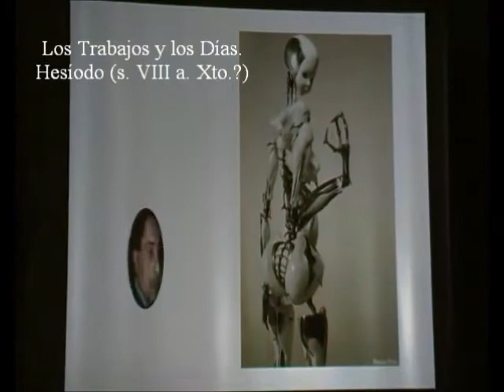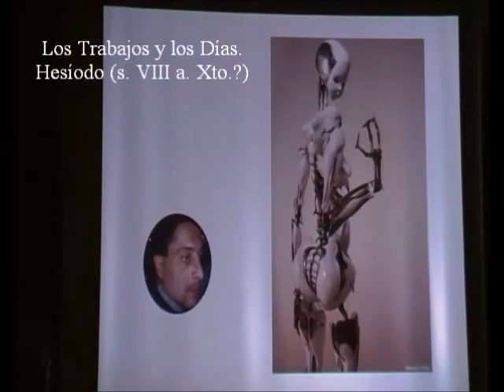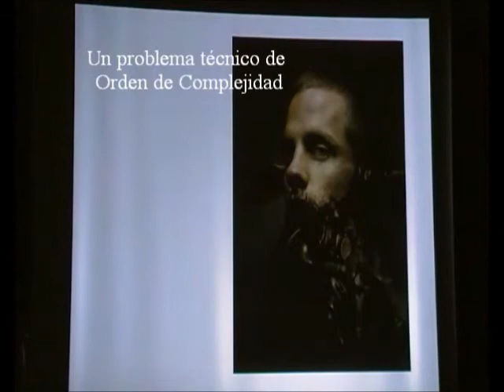Historia de la Mente 40/40 - Homo ex-machina - Prof. Manuel Lafarga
Robots, mundos virtuales y simbiontes mecánicos: "Entendemos al hombre exactamente hasta donde lo entendemos como una máquina" (F. Nietzsche) /